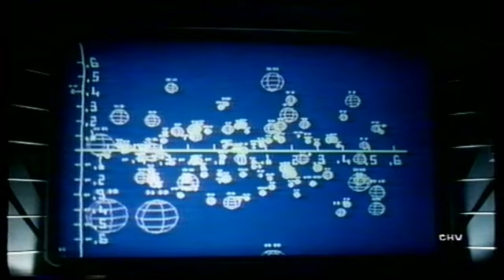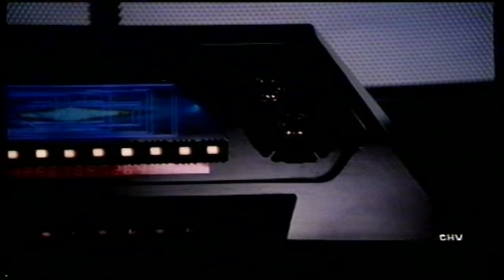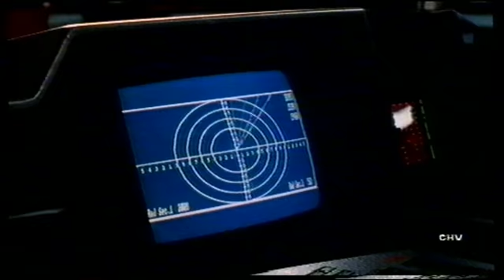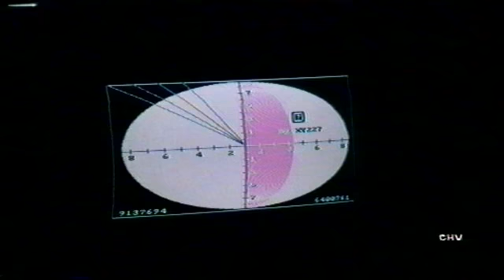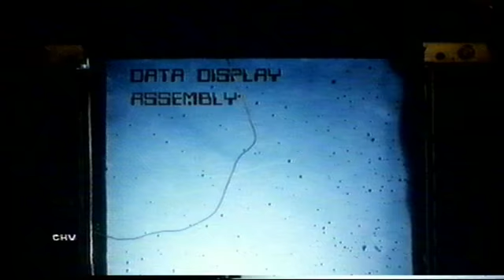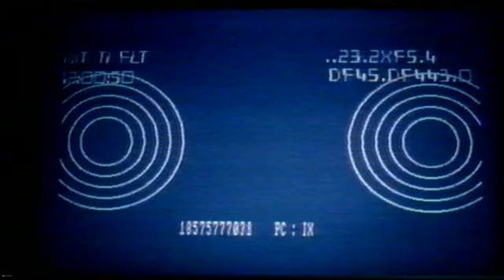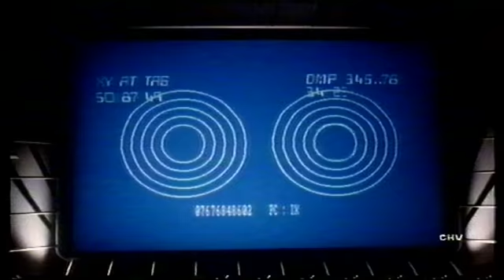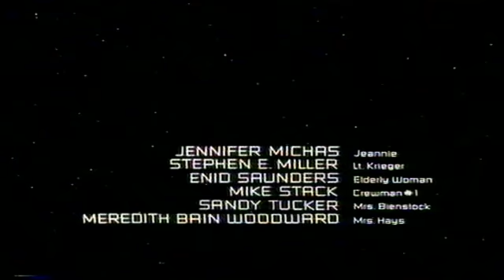I Pionieri delle Galassie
Fantascienza anni '80 , una chicca per appassionati del genere..